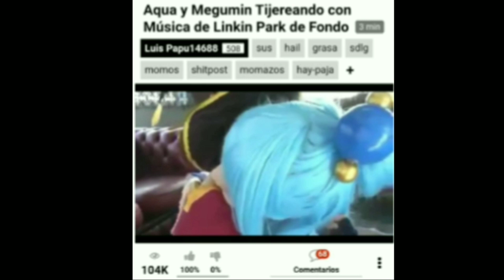Fernanfloo activa el modo crack y se ve todo wataten sin hacerse una paja.